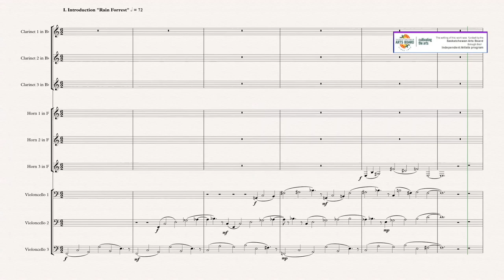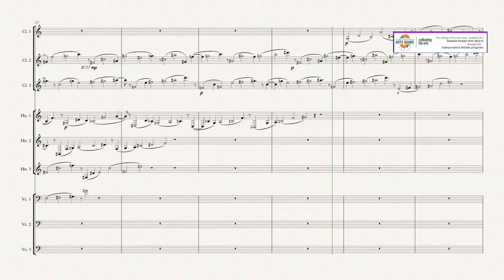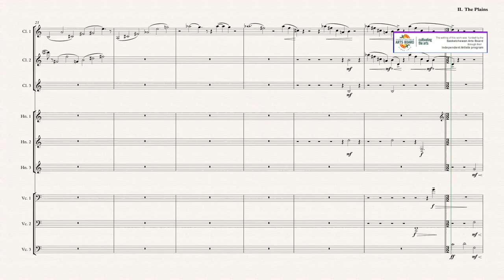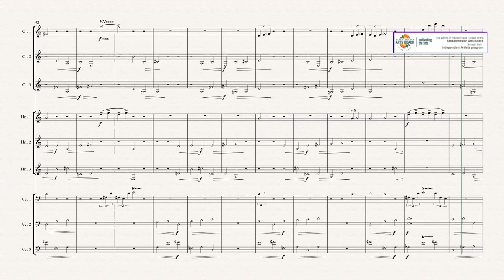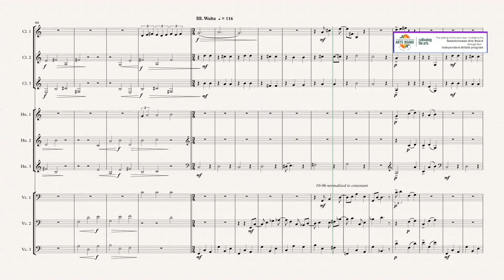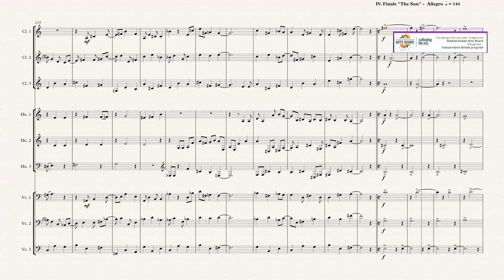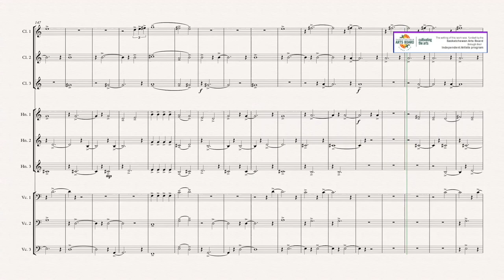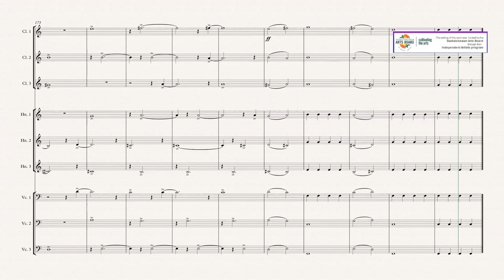Richard Burdick's "The Mindset" for Noten, opus 242a (short version) DEMO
Nonet for 3 clarinets, 3 horns and 3 celli.

The writing of this work was funded by the Saskatchewan Arts Board through their Independent Artists program

Translated titles:
"The Mindset" de Richard Burdick para Noten, opus 242a (versión corta) DEMO

Richard Burdicks „The Mindset“ für Noten, Opus 242a (Kurzversion) DEMO

"The Mindset" de Richard Burdick pour Noten, opus 242a (version courte) DEMO

理查德·伯迪克 (Richard Burdick) 为 Noten 创作的“The Mindset”，作品 242a(简短版)

理查德·伯迪克 (Richard Burdick) 為 Noten 創作的“The Mindset”，作品 242a(簡短版)

Richard Burdick's "The Mindset" voor Noten, opus 242a (korte versie) DEMO

"The Mindset" di Richard Burdick per Noten, opus 242a (versione breve) DEMO

Richard Burdick の "The Mindset" for Noten, opus 242a (short version) DEMO

Richard Burdick의 "The Mindset" for Noten, opus 242a (짧은 버전) 데모

"The Mindset" Ричарда Бердика для Noten, opus 242a (короткая версия)